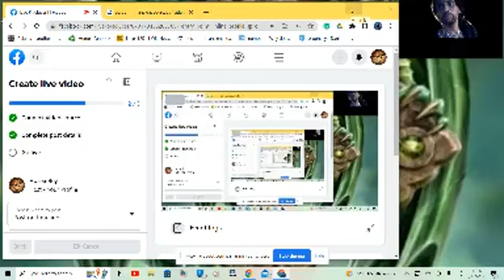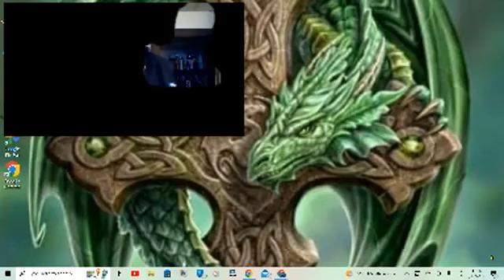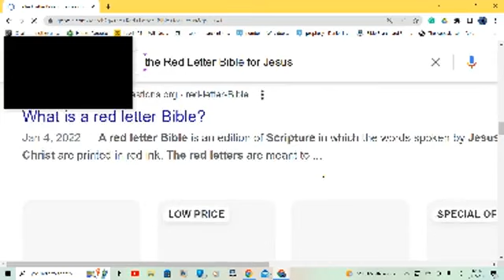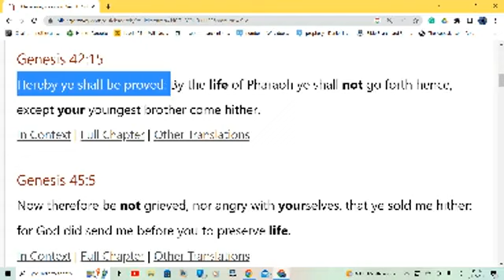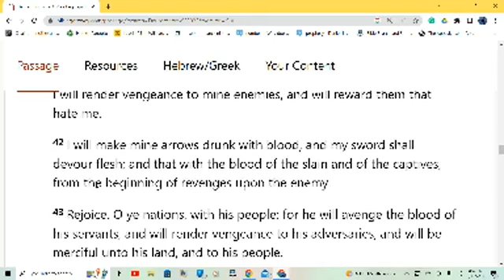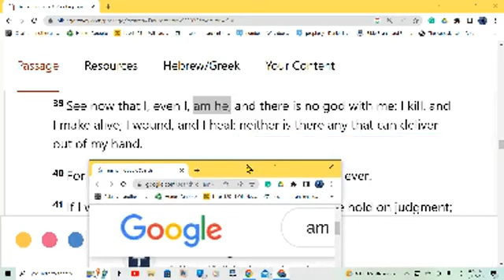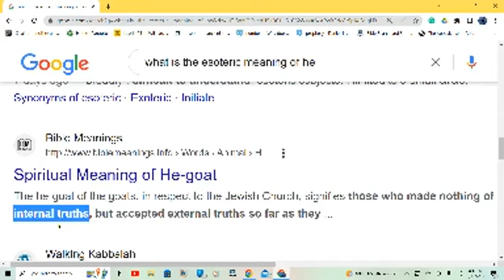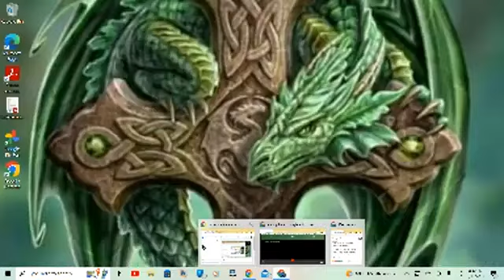" FROM PARDISE TO A PAIR OF DICE! "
WELCOME TO DAPPALICIOUS.COM: WHERE THE STORIES IN PARADISE AND A PAIR OF DICE MEET AT THE TABLE OF GAMES.